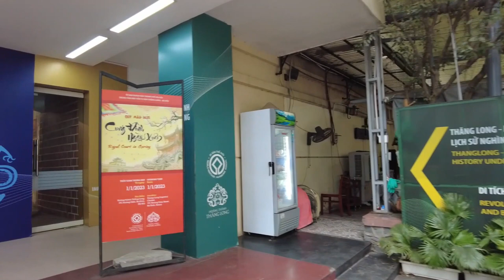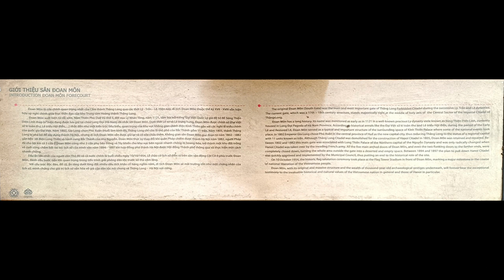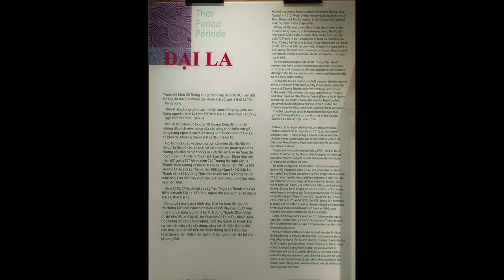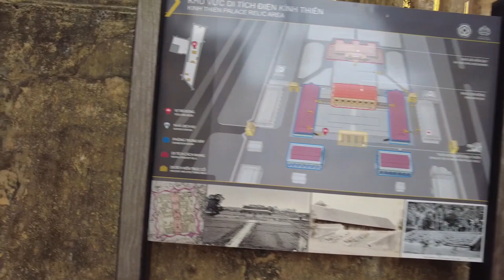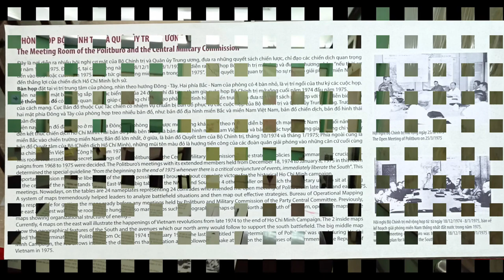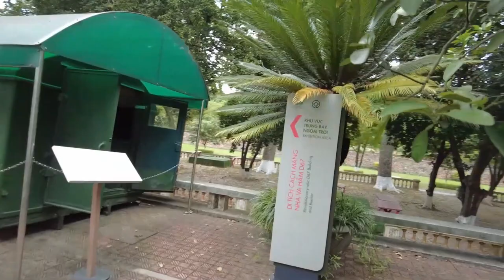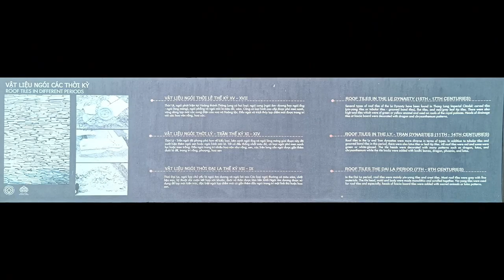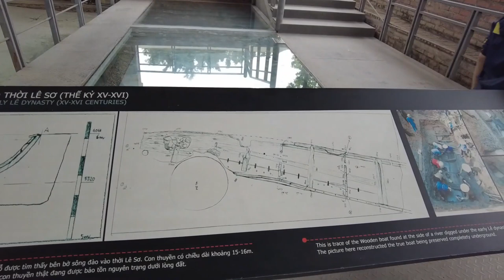Movie 66 | Hoàng Thành Thăng Long, trải nghiệm địa điểm cũ, cảm giác mới cuối tuần